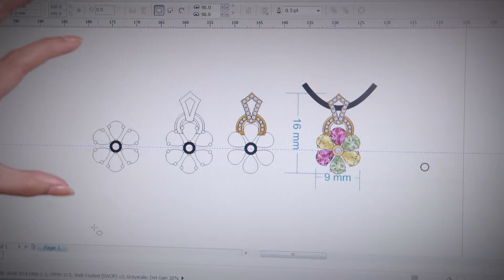Jewellery Designs: Straight From Factory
Ever wondered how jewellery is designed? Watch it right here StraightFromFactory.